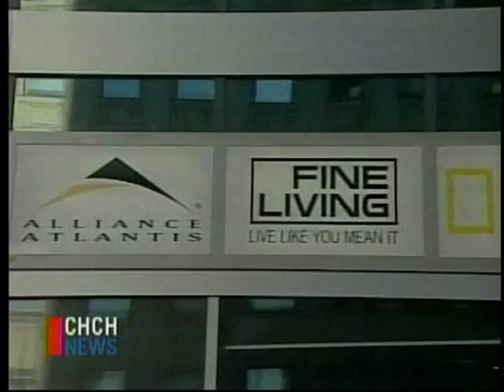Canwest Global may file for Bankruptcy protection Feb 20, 2009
Report from CHCH news Feb 20, 2009
Canwest Global may file for bankruptcy protection if they cannot find a source of income within weeks.
Fairfax Financial Holdings may seize control in exchange for any cash infusion.